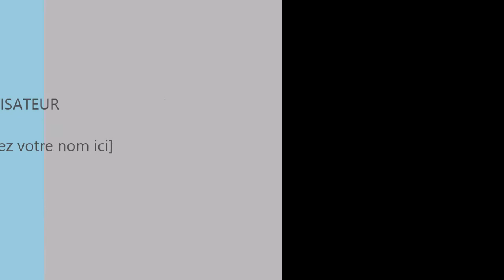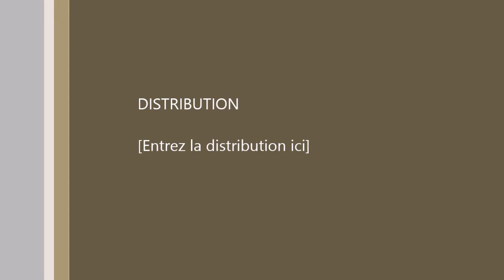Cession cynopro sécurité le 29012015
Entrainement chiens de sécurité chez Cynopro -
Boris BERTRAND - formateur cynophile à Poulx dans le Gard (30)